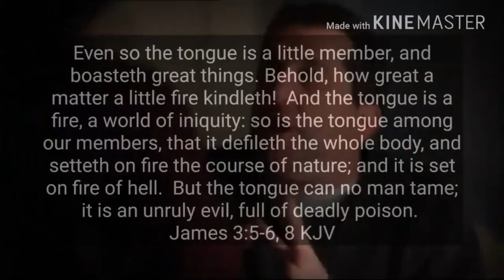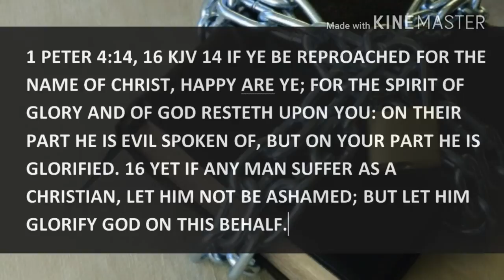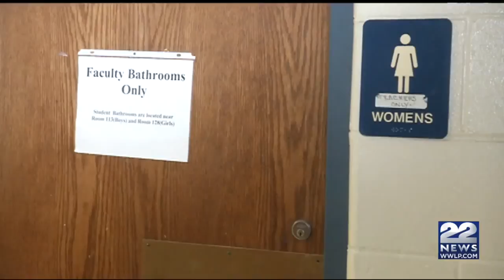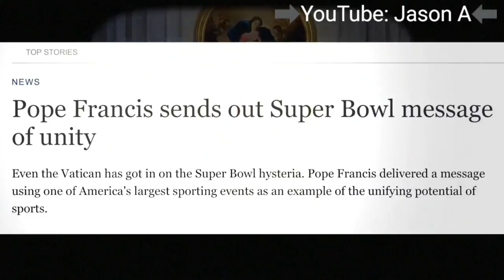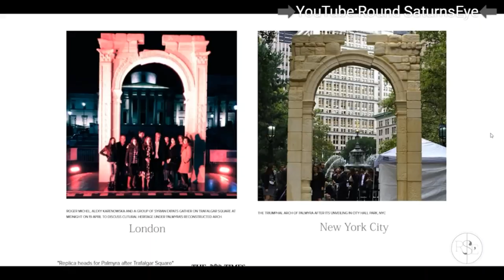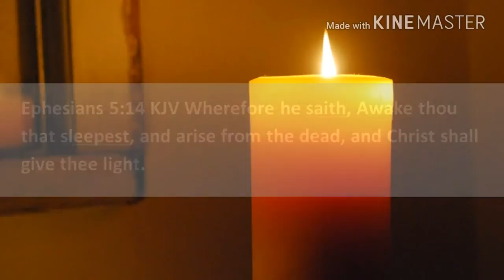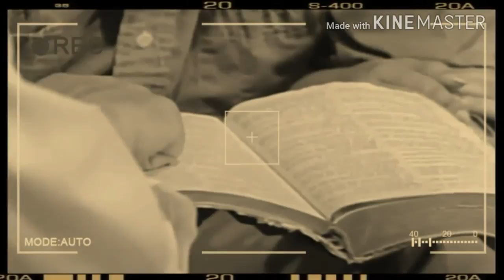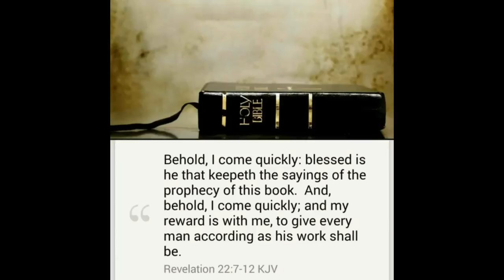BE YE READY #15 - END TIME SIGNS WORLDWIDE -- Changes In The Earth [2017]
HOW TO BE SAVED: “What must I do to be saved?” Believe on the Lord Jesus Christ, and you will be saved. If you confess with your mouth Jesus is Lord, and believe in your heart that God has raised Him from the dead, you will be saved. For with the heart one believes unto righteousness, and with the mouth confession is made unto salvation. Unless a man is born again, he cannot see the kingdom of God. You must be born again. For God so loved the world that He gave His only begotten Son, that whoever believes in Him should not perish but have everlasting life. The blood of Jesus Christ His Son cleanses us from all sin. If we confess our sins, He is faithful and just to forgive us our sins and to cleanse us from all unrighteousness. Repent and be baptized, every one of you, in the name of Jesus Christ for the forgiveness of sins, and you shall receive the gift of the Holy Spirit. For “whoever” calls on the name of the Lord shall be saved.
Acts 16:30-31 NKJV 30 And he brought them out and said, “Sirs, what must I do to be saved?” 31 So they said, “Believe on the Lord Jesus Christ, and you will be saved, you and your household.”
Romans 10:9-13 MEV 9 that if you confess with your mouth Jesus is Lord, and believe in your heart that God has raised Him from the dead, you will be saved, 10 for with the heart one believes unto righteousness, and with the mouth confession is made unto salvation. 11 For the Scripture says, “Whoever believes in Him will not be ashamed.” 12 For there is no distinction between Jew and Greek, for the same Lord over all is generous toward all who call upon Him. 13 For, “Everyone who calls on the name of the Lord shall be saved.”
John 3:3, 7, 16 NKJV 3 Jesus answered and said to him, “Most assuredly, I say to you, unless one is born again, he cannot see the kingdom of God.” 7 Do not marvel that I said to you, ‘You must be born again.’ 16 For God so loved the world that He gave His only begotten Son, that whoever believes in Him should not perish but have everlasting life.
1 John 1:9 KJV If we confess our sins, he is faithful and just to forgive us our sins, and to cleanse us from all unrighteousness.
Acts 2:38 MEV Peter said to them, “Repent and be baptized, every one of you, in the name of Jesus Christ for the forgiveness of sins, and you shall receive the gift of the Holy Spirit.
Luke 11:13 MEV If you then, being evil, know how to give good gifts to your children, how much more will your heavenly Father give the Holy Spirit to those who ask Him?